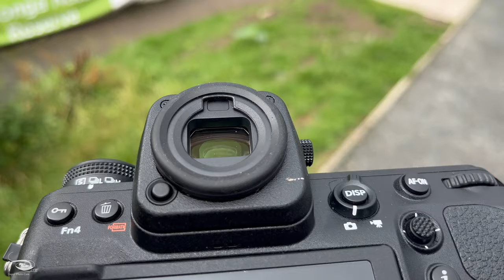Parkowy Patrol z PAPAmobile Nikon Z9 + Sigma 150 600mm F5 6 3 C DG OS HSM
Nikon Z9
Nikon Z6II